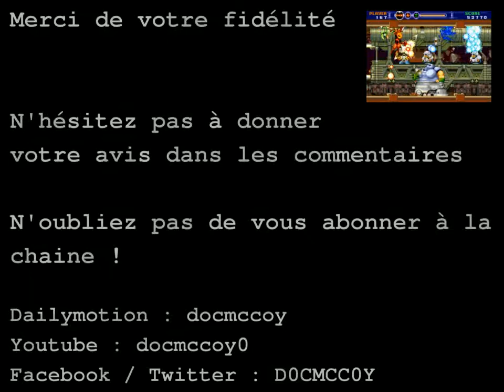[Test] Gunstar Super Heroes (Game Boy Advance)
Premier test sur GBA et pas des moindres, il s'agit de la "suite" d'un des plus grands jeux sur 16 bits: Gunstar Heroes. Oui, j'ai mis "suite" entre guillemets, et à dessein. Je vous laisse découvrir pourquoi dans ce test. Bonne vidéo à toutes et à tous !